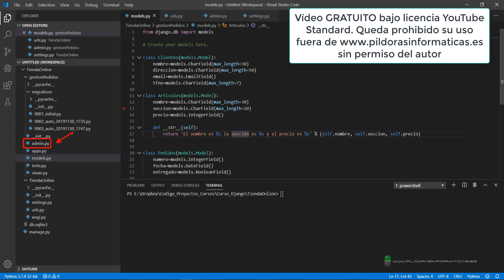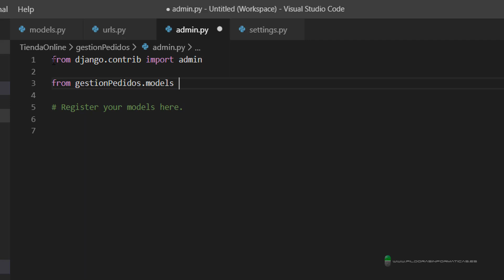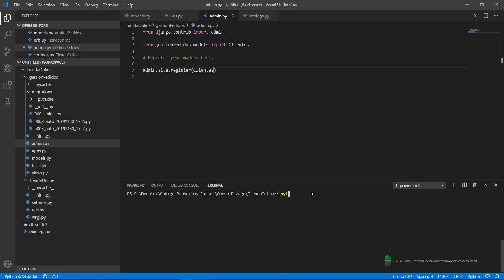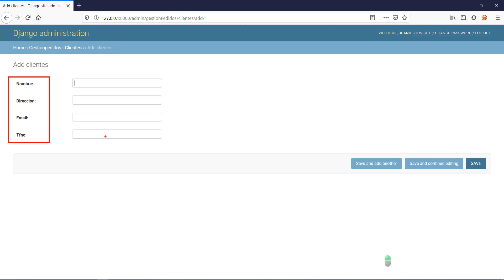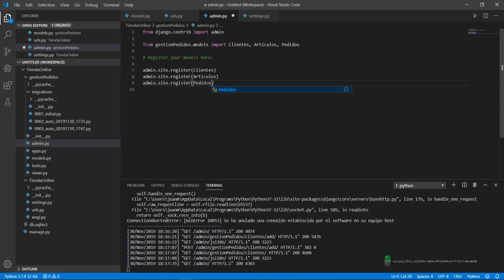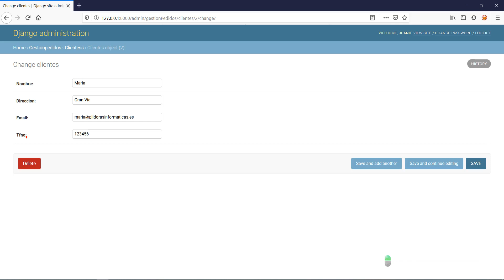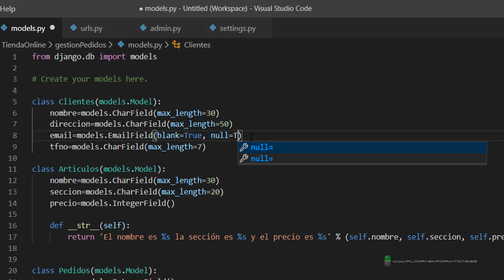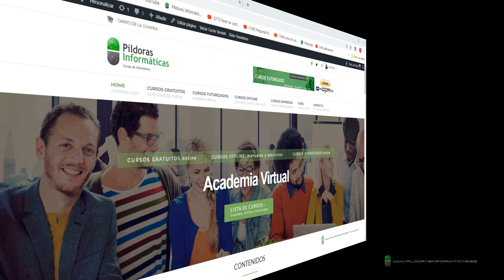Curso Django. Panel de Administración II. Vídeo 17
En este vídeo vemos cómo incluir las tablas de la BBDD en el panel de administración para su manipulación.